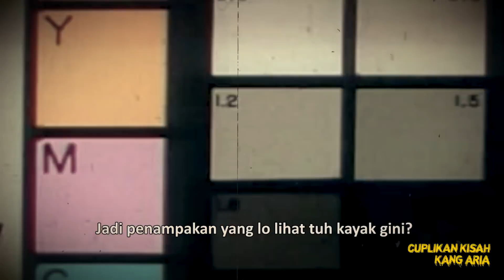KARYAWAN PENGHUNI PABRIK -- KISAH MISTERI (END)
Sebelum tonton video ini, tonton dulu part 1 agar ngerti jalan ceritanya!

KARYAWAN PENGHUNI PABRIK -- KISAH MISTERI (1)

Adakah dari kalian yang pernah bekerja di pabrik? Khususnya pabrik garmen/tekstil?

Kali ini Kang Aria kembali hadir di RJL 5, setelah sempat viral dengan kisah pocong ririnnya. Seakan-akan ia sangat dekat dengan kejadian horor. Seperti yang akan dikisahkannya pada kali ini.

Saat menjadi supervisor pabrik tersebut ada satu hal sangat horor yang dialaminya dimana salah satu anak buah Aria yang bernama Ratih.

Ratih bekerja eperti biasanya, tapi ternyata belakangan baru diketahui sudah meninggal tapi masih bekerja selama 3 hari! Aneh tapi nyata bukan?

Simak Full cerita horor / kisah mistis Aria serta temukan pesan dibalik kisah mistis yang dialaminya!

Special Thanks to : Kang Aria